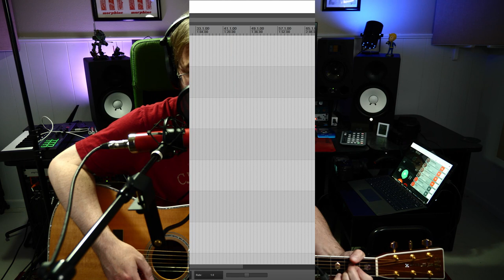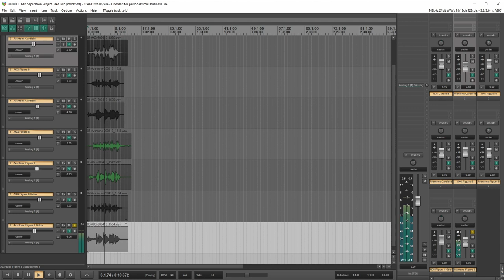Recording Vocals and Acoustic Guitar At the Same Time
In this episode, I'll experiment with trying to get separation between a guitar and a vocal track that are being recorded at the same time.  I'll try a few different setups and see what kind of isolation I can achieve.

Timestamps for this video:
0:00 - Intro
0:59 - Preliminary tips
3:33 - Using a single microphone (no example)
5:14 - Using two cardioid-pattern microphones
8:10 - Example of two cardioid-pattern mics
10:01 - Using a figure-8 and a cardioid microphone
10:42 - Example of a figure-8 and a cardioid mic
12:04 - Using two figure-8 microphones
12:39 - Example of two figure-8 mics
14:12 - Using two figure-8 microphones with a gobo (acoustic screen)
13:34 - Example of two figure-8 mics with a gobo
16:19 - In closing